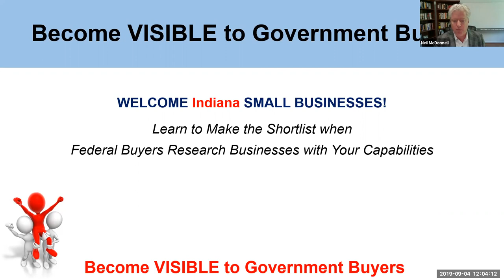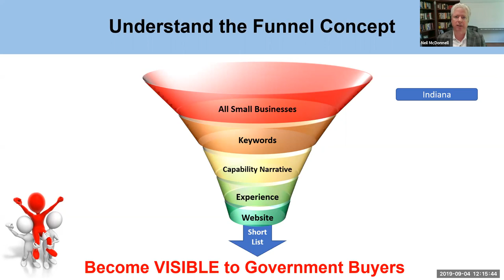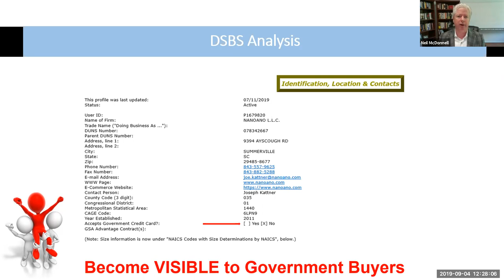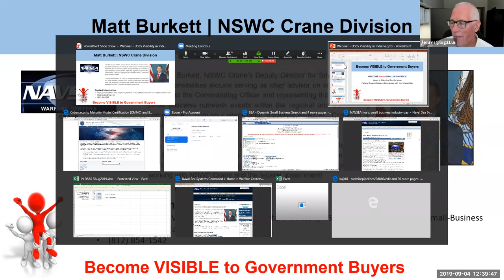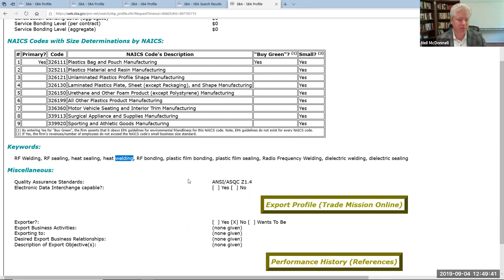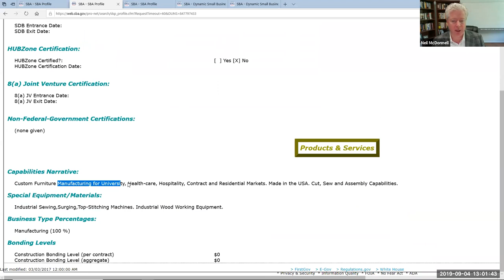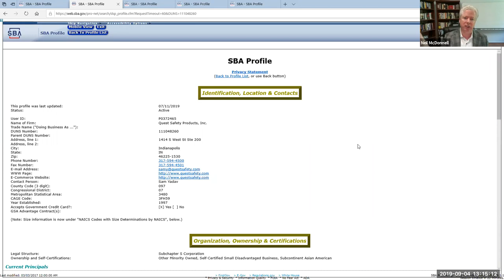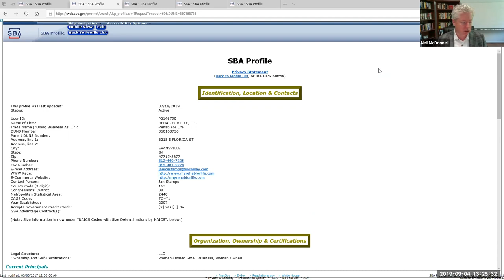DSBS Webinar | Make Your Indiana Business Visible to Federal Buyers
Government buyers search DSBS to find qualified small businesses but more than 75% of Indiana small businesses are virtually INVISIBLE to the federal buyer because they have INCOMPLETE DSBS profiles

On 2019 September 4, Neil McDonnell hosted a live webinar just for Indiana business owners to show them how government buyers use DSBS profiles and how businesses can easily identify and correct any gaps in their profiles that might be keeping them off the buyer's radar.

This webinar was co-sponsored with Naval Surface Warfare Center Crane (NSWC) Director of Small Business Programs Matt Burkett.
• Connect: Matt Burkett, Director of Small Business Programs at NSWC Crane

👉  Neil McDonnell provides FREE federal sales and Business Development training every day live 12N EST on YouTube and LinkedIn.  Join our government contracting trainings community.

✅  NEWS FROM NEIL MCDONNELL –
👉 "Become the Federal Business Developer that Companies Want in 2023!"
After 200+ daily LinkedIn live training sessions, Neil is designing a 2023 version of his BD course to teach you how to become a highly successful BD professional. Get the knowledge and confidence to identify opportunities and build relationships that lead to federal revenue.

👉 GO TO: NeilMcDonnell.com for more information and to be notified when the training is released.

👉 Once you complete this course, you will have the knowledge, skills and confidence to –
➡️. Balance a successful career with a remote lifestyle (flexibility!)
➡️. Apply your highly transferable BD skills to any company (competence!)
➡️. Find financial security in a predictable, recession-proof marketplace (stability!)
✅  HOST and Your Guide to Government Contracting   | Neil McDonnell, President of GovCon Chamber of Commerce and author of "SPIN Selling for Government Contracting"